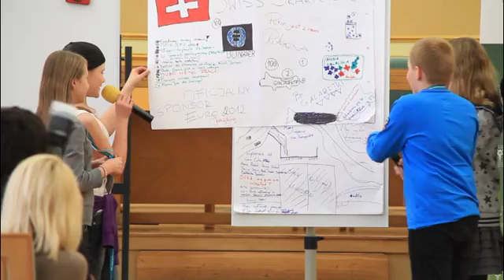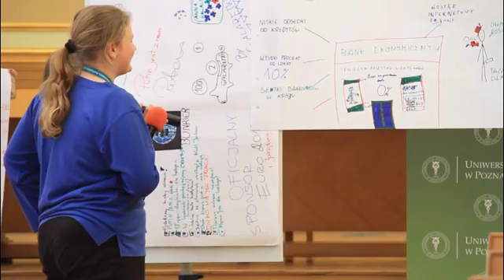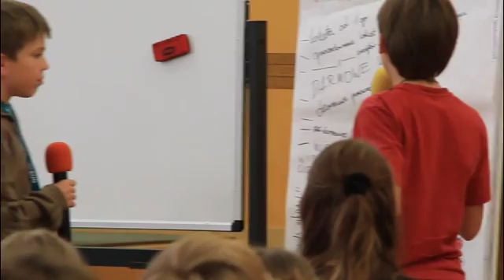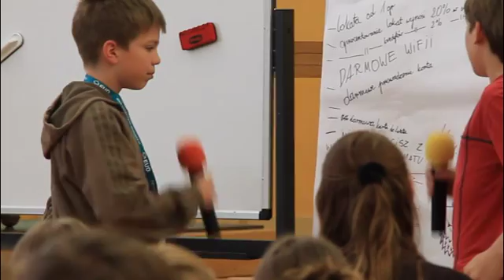EUD Poznań, spotkanie V - Prezentacje: Bank vs skarpeta - ostatnie starcie (17.05.2012)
III edycja, Uniwersytet Ekonomiczny w Poznaniu